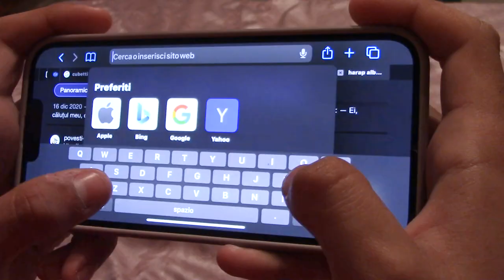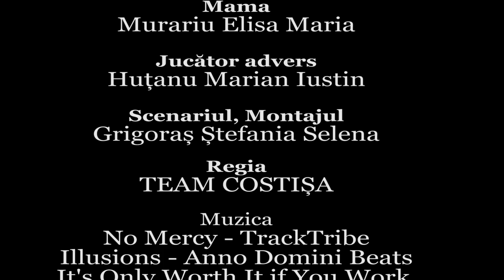Vise permise - scurtmetraj (Allowed Dreams - short movie - ENG subtitles)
Un scurtmetraj realizat de Grigoras Stefania Selena, Sarban Andrei Denis, Brais Gheorghe Georgian, Nita Niculina Ana Irina, Murariu Elisa Maria, Miron Petru Cristian si Hutanu Marian Iustin